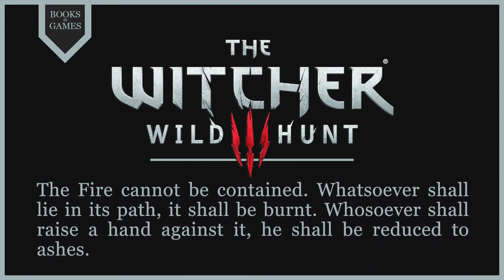Witcher Lore - Holy Tome of the Eternal Fire